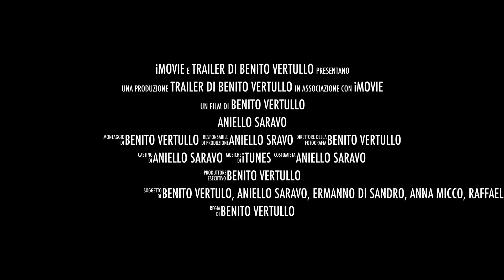Aniello SARAVO "Le Note Blu" DURAZZANO trailer n 2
Le porte del Comune di Durazzano sono state aperte per ospitare le opere del maestro Aniello Saravo. Oggi, 22 LUG 18,  presso la Casa Comunale sarà possibile ammirare la mostra “Le Note Blu”, una raccolta di opere che mette al centro l’importanza del colore blu per l’artista con l’obiettivo di lanciare dei messaggi all’opinione pubblica attraverso delle storie raccolte sulla strada.

L’artista che adesso vive a Milano torna a Durazzano, luogo dove è vissuto per 25 anni. “Ho trovato Durazzano con dei giovani molto attivi e che ci tengono allo sviluppo del territorio – spiega Saravo – e questo mi ha sorpreso molto, all’epoca quando vivevo qui non erano così. Questo aspetto per un piccolo paese come Durazzano è molto importante. Per me ritornare qui è sempre bello perché ritrovo tanti amici ed una popolazione che mi vuole bene”. In questa due giorni Saravo annuncia che ci saranno dei riconoscimenti a persone che hanno sostenuto l’arte sul territorio.